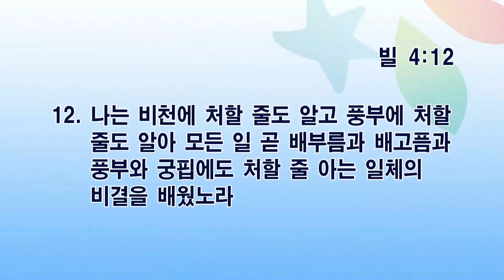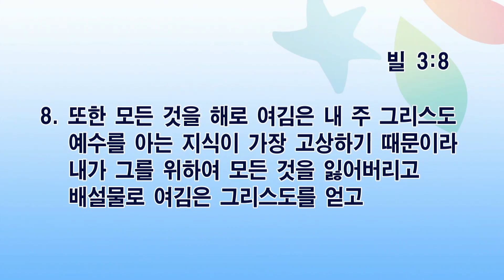[오산침례교회] 장환수 목사(하와이 새누리침례교회) / “What a wonderful world!” / 엡 1:16-19 / 2021. 10. 24.